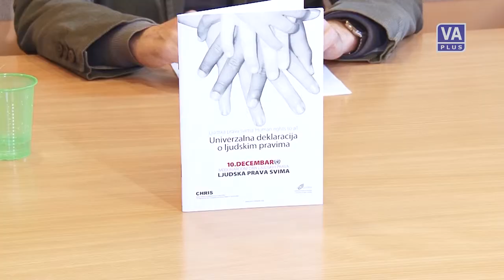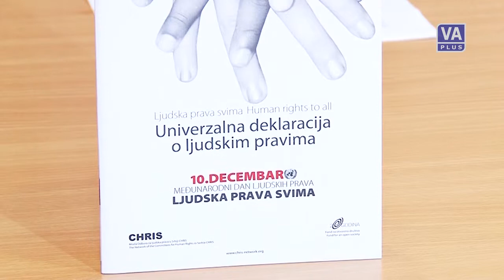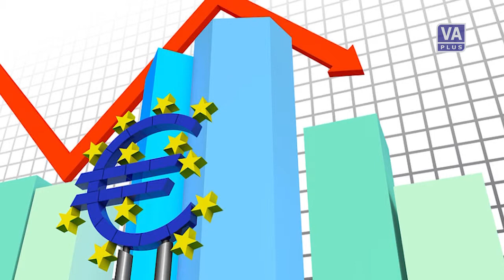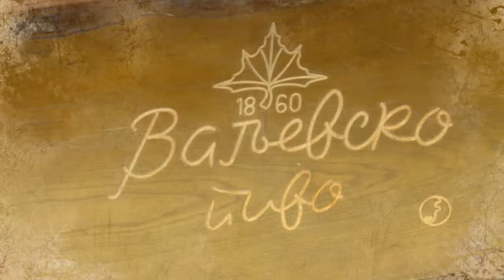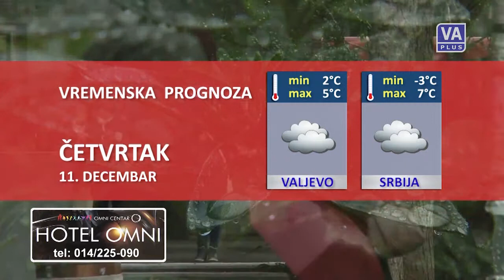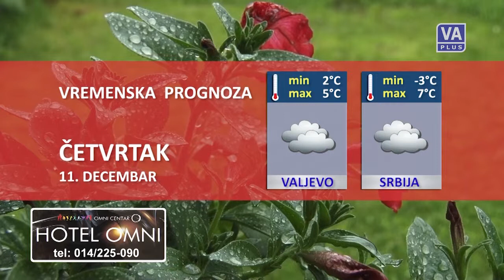Valjevo DANAS (10-12-2014)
Informativna emisija Televizije Valjevo Plus - VALJEVO DANAS, sreda 10. decembar 2014. godine.